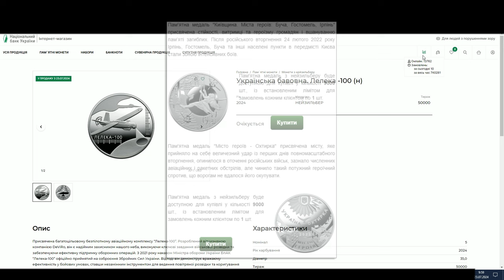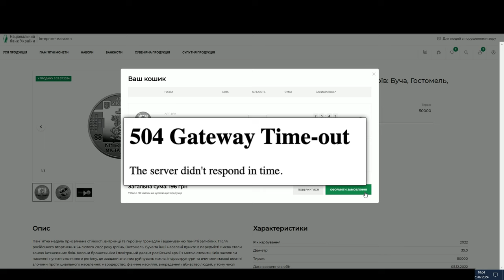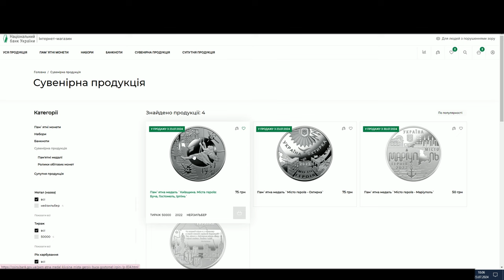Покупка монети "Українська бавовна. Лелека -100" в онлайн магазині НБУ 23.07.2024